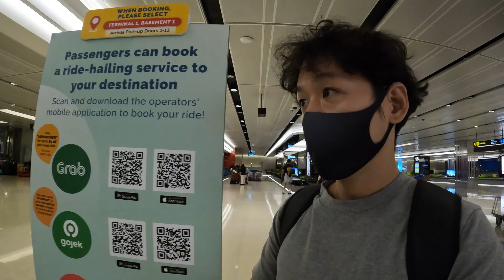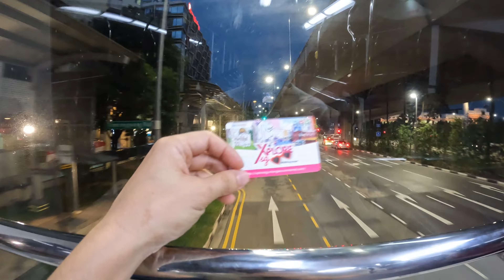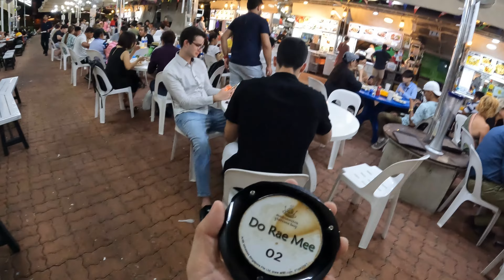シンガポールワーケーション day 1. マーライオンを見に行く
出張ついでにシンガポールでワーケーションをしてみました。
マーライオンパーク、マカンスートラグルットンズベイ、その他。